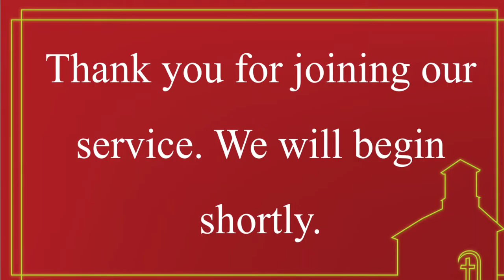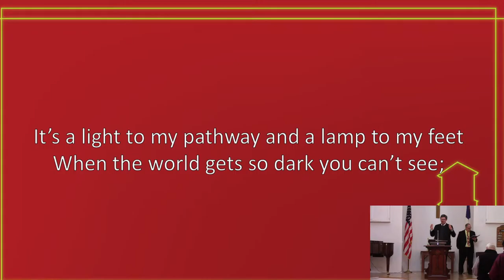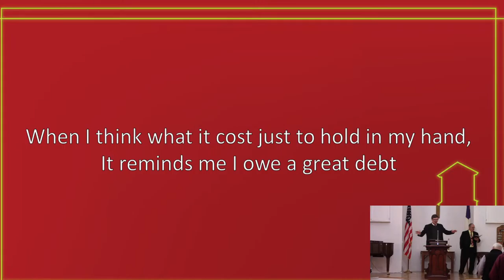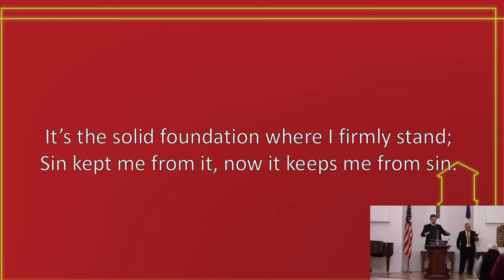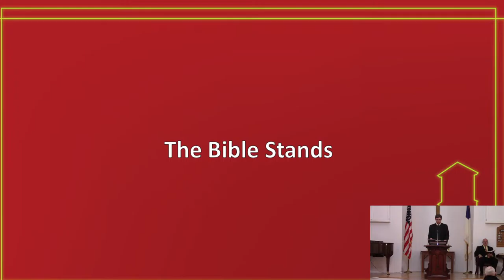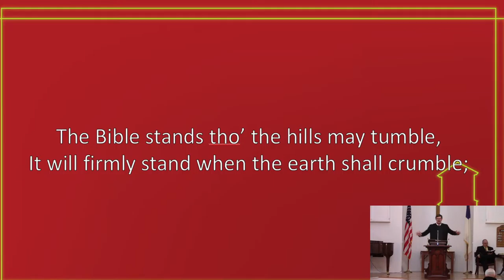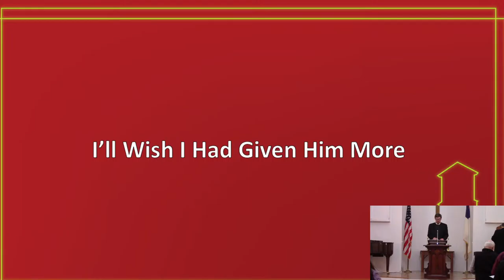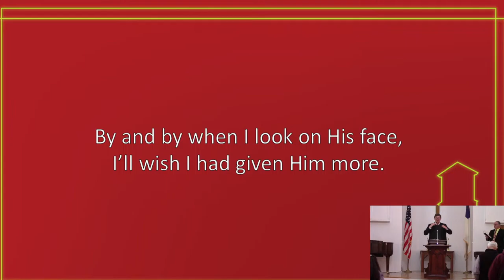Sunday Evening Service 2/21/21